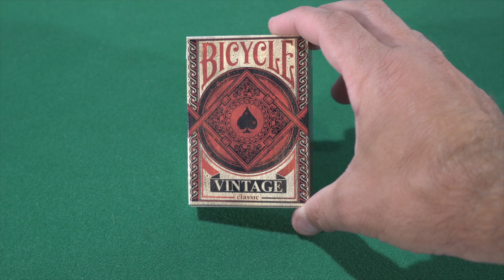Bicycle Vintage Classic Playing Cards by USPC